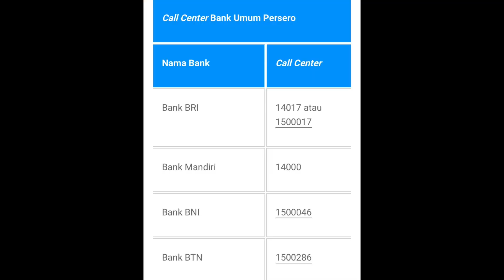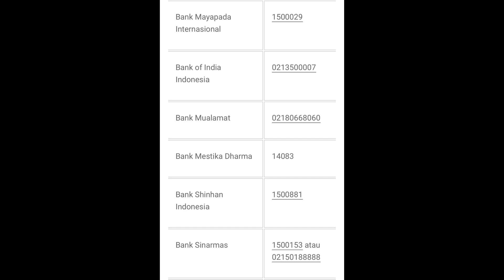AKIBAT KARTU KREDIT TIDAK DIAKTIFKAN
Di video kali ini aku bakal ngasih tau akibat kartu kredit tidak diaktifkan.